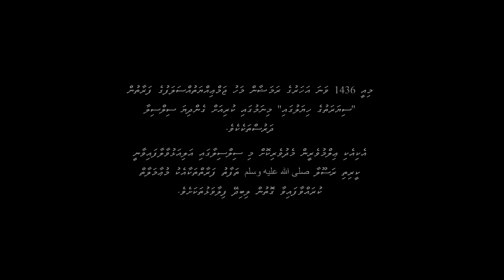Siyarathuge hiyaluga 10 - Sheikh Asif Moosa